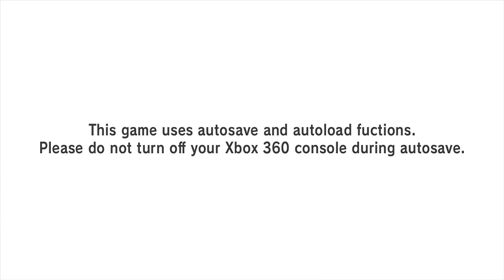Dragon Ball: Battle of Z - Saiyan Saga - Preparation for Battle | Walkthrough Part 1 (1080p)